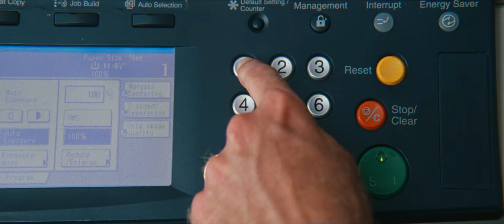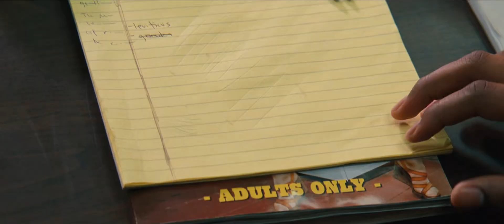The Other Guys (2010) - Deleted & Extended Scenes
Featuring Will Ferrell, Mark Wahlberg and more.